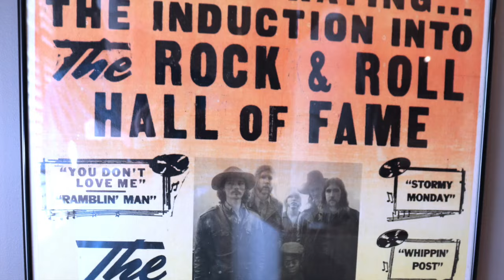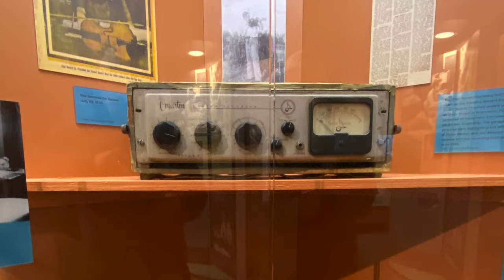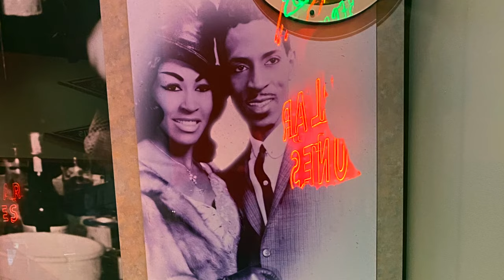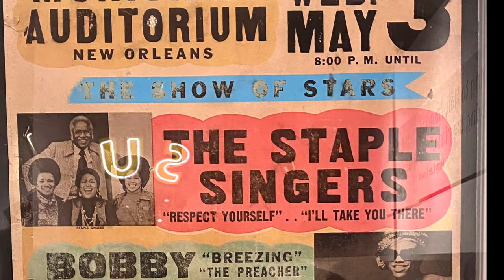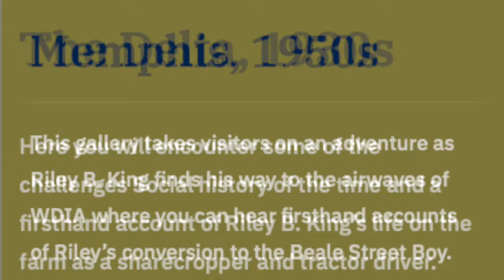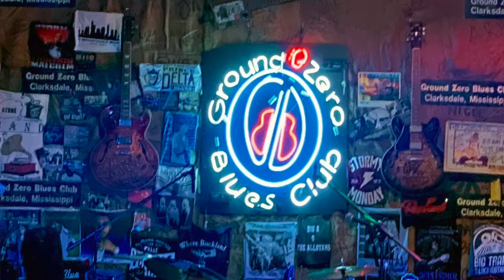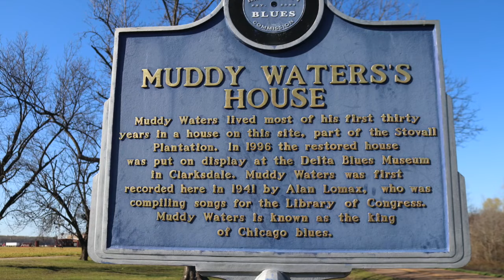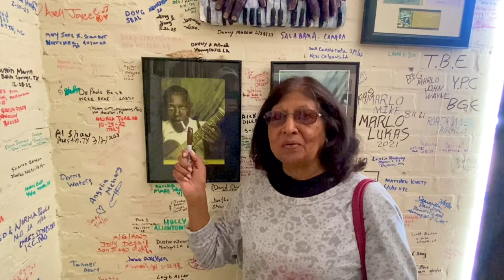Blues trail final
Two week road trip to the heart of the Mississippi Delta via Macon, Hotlanta, Tupelo, Memphis, Clarksdale, Indianola, and NOLA.